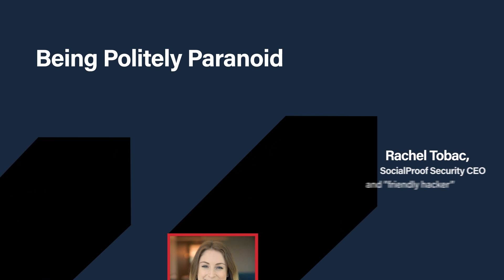LastPass | Being Politely Paranoid with Rachel Tobac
Rachel Tobac discusses why you should be politely paranoid when it comes to combatting social engineering. Watch the full discussion with LastPass CSTO Christopher Hoff and SocialProof Security CEO and “friendly hacker” Rachel Tobac as they share essential steps to prevent and mitigate social engineering threats.